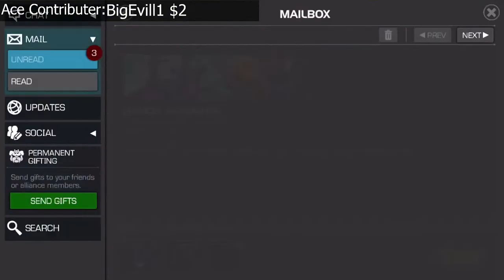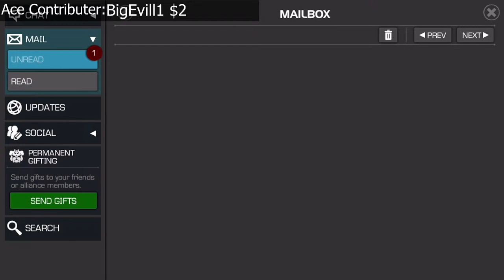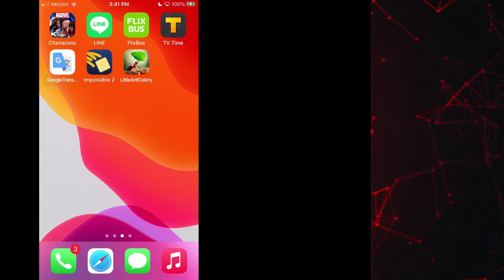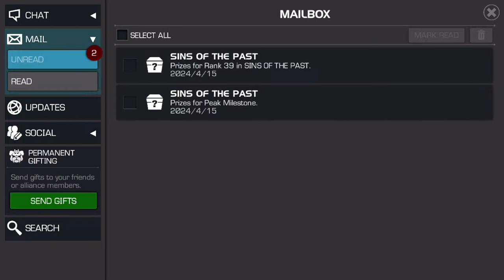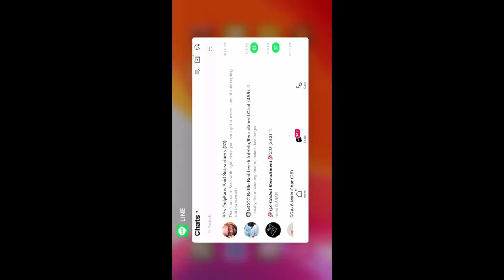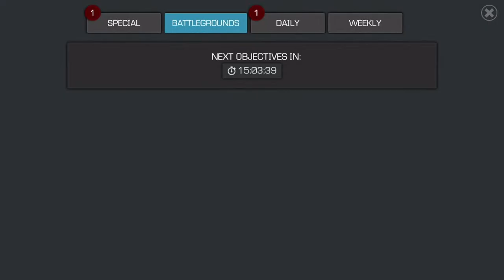Moon Day Chill Stream [ On The Prowell, Er? ] | Marvel Contest of Champions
For those who my like to - By no means required or needed for anything, anything you give will just be just because you're awesome and generous.

And the arena's keep coming and they don't stop coming, head to the mode get start grindin', don't you forget this is important, this is the way for the free to play, so many champs all of the time, but what's so wrong with making the climb. You'll never grow if you don't show, but you never play so you don't know... Heck ya, love arena, get them units, baby. Heck ya, play arena, get made, and all of you're problems 'll fade, only free to play, know the way.

Also still need to try and figure out using Twitter to look at stuff too so anyone wanting to tag @AceFusion4 or whatever on Twitter.